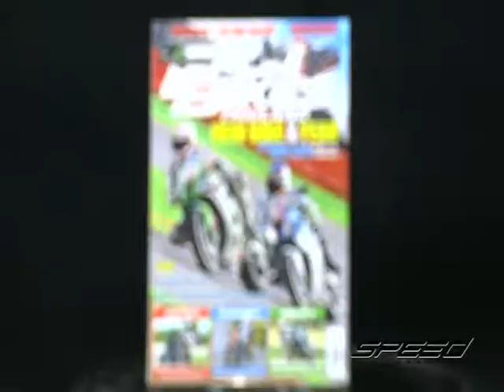Speed Rider OA 09 03 2017 B3